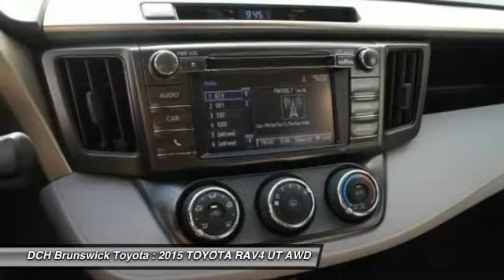2015 TOYOTA RAV4 BT53089